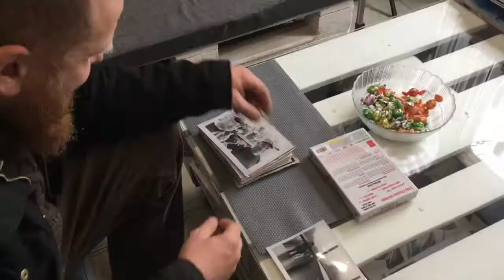Тандем своими руками (Продолжение) Презенты от Олега.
Соединил две рамы и поставил на колеса. Получил вело подарки, фотографии и хорошее настроение от Фотографа Олега)))